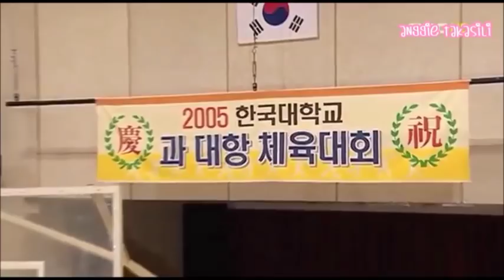[ENG HEECHUL SITCOM] SPECIAL CLASS VS NORMAL CLASS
basically this their professors story but i kind like this one so i decide to sub this one